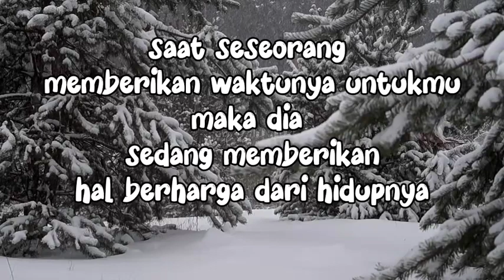Simple Thing Quotes Music Story